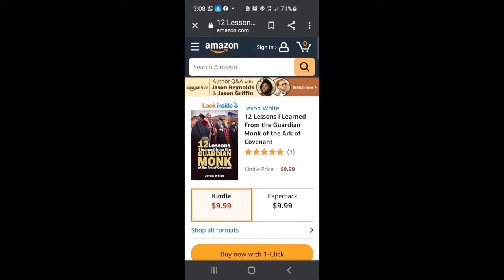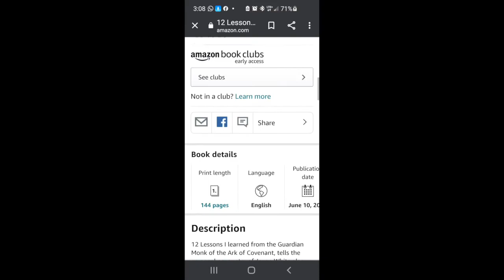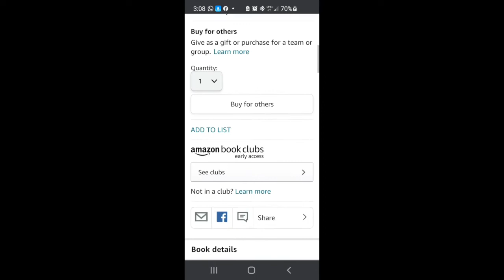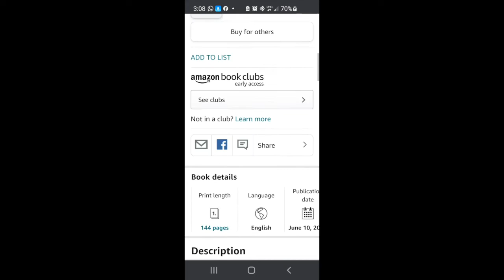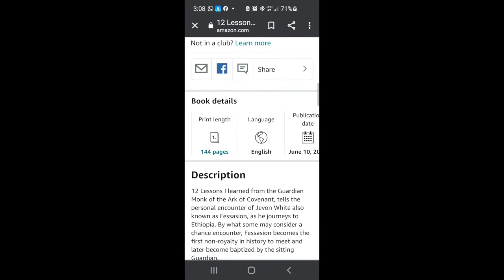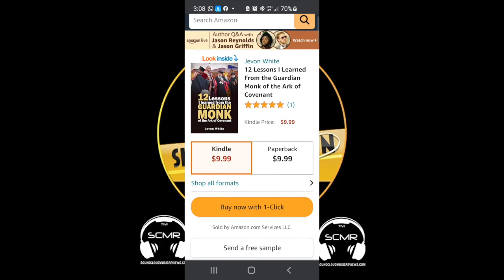Shut Em Down Radio interview With Javon White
Shut Em Down Radio interview With Javon White American Author, Jevon White, Reveals 12 Lessons he Learned from the Guardian Monk of the Ark of the Covenant in New Book.

There was more in-store than just a trip to Ethiopia for author, Jevon White. He opens up in 142 pages about lessons he learned from the sitting Guardian Monk, and building the new temple for the Holy Ark.

 Jevon White‘s book is a chronicle of his journey to Ethiopia and his chance encounter with the Guardian Monk of the Ark of the Covenant, who became a mentor and father-figure teaching him among other things, the 12 lessons recorded in his new book. On the voyage, his baptism, and experiences with the Monk, introduce him to a higher understanding of his calling and who he is.
Through the personal friendship White developed with the Guardian Monk, he became the first known person in history to be baptized by a Guardian Monk of the Ark of the Covenant, and the first known foreigner in history to be baptized in the Holy City of Axum at Saint Mary of Zion Church.
Equally significant, White was entrusted the task of building a new temple for the Holy Ark. This traditionally has been an assignment carried out by kings and queens.
Born on the Caribbean Island of Montserrat, White immigrated to the United States and settled in Boston. He attended Morehouse College in Atlanta, Georgia.
Following college, White discovered the RasTafari faith. Driven by a deep desire to pray at the site of the Ark of the Covenant and be closer to God, he set forth on a pilgrimage to Axum, Ethiopia, where, by a stroke of divine intervention, had the rare privilege of meeting the monk who guards the Ark of the Covenant.
With his name firmly cemented in the annals of history, he shares his unforgettable experience in 142 pages.
Advertisements

Says White of the experience: “I was very fortunate to be in the presence of the Guardian Monk of the Ark of the Covenant. He’s a person who’s difficult to meet, much less to have an audience with, much less to have as a mentor. He’s taught me many things. Things that could also be of value to others as well. I’m sharing with the world some of the lessons that he has taught me.”
The 12 Lessons I Learned from the Guardian Monk of the Ark of Covenant is available digitally and paperback on Amazon.
For more information on Jevon White visit jevonwhite.com